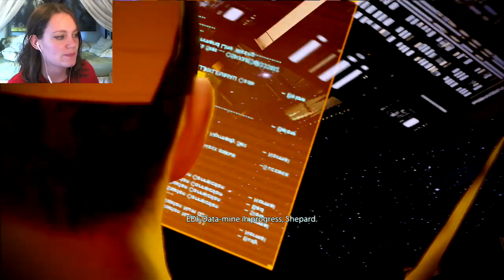Mass Effect 2 | 19 | Collector's are WHAT?!